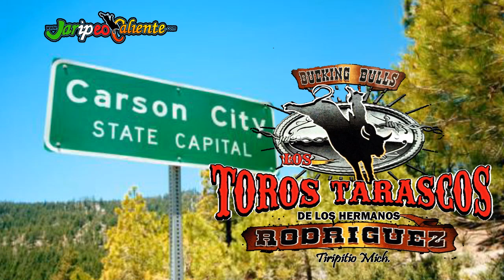Los Toros Tarascos (Entrevista y jugada en Carson City Nv.)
Jaripeo Caliente te presenta a la Ganaderia de los Hermanos Rodrigues conocida como Los Toros Tarascos originarios de Tiripitio Michoacan, conoce a sus propietarios y un poco de su torada, ellos radican en el Valle central de California con potentes maquinas de reparo que hoy por hoy se anivelan con algunas otras ganaderias de calidad en California y fuera del Estado, asi que amigos no pierdan de vista los toros Tarascos que muy bien representan el Estado de Michoacan. Saludos y que disfruten esta produccion Att. Equipo de promocion de Jaripeo Caliente y la familia Rodrigues.